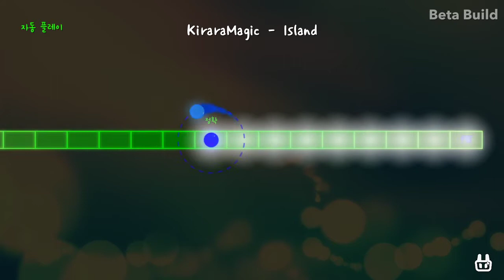[ADOFAI CUSTOM] KiraraMagic - Island [Map by 타컬 & 초보잼]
채보:타컬
이펙트:초보잼(me)

Artist
 -kiraramagic